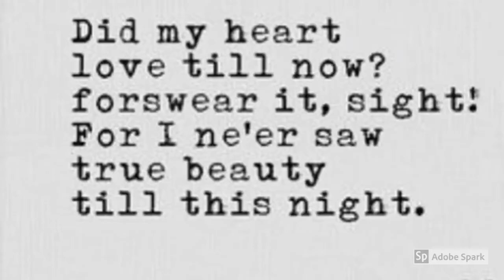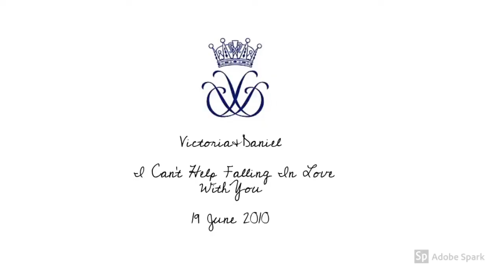Victoria/Daniel - Can't Help Falling In Love With You